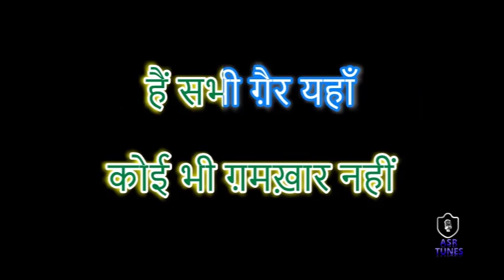Gham E Dil Kisse Kahun HD KARAOKE BY ASR TUNES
गाना / Title: ग़म-ए-दिल किससे कहूँ कोई भी ग़मख़्वार नहीं
चित्रपट / Film: Bhool Na Jana
संगीतकार / Music Director: Daan Singh
गीतकार / Lyricist: Hariram Acharya
गायक / Singer(s): मुकेश-(Mukesh)
HD KARAOKE BY ASR TUNES